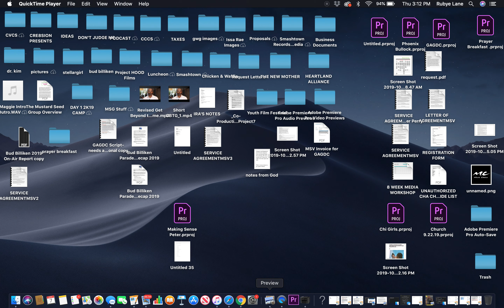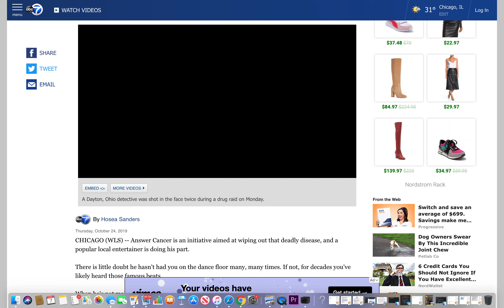DJ Casper creator of Cha Cha Slide on ABC7Chicago